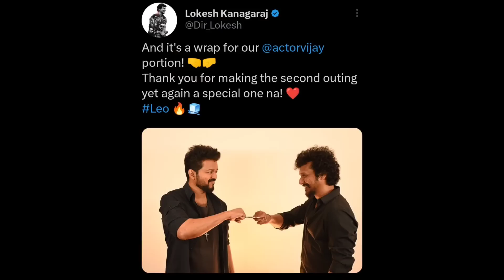SatyaPrem ki Katha Box office collection, Jawan, LEO Hindi, Carry On Jatta 3, Shahrukh Khan, Vijay,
Jawan Prevue Public Review Reaction is Blockbuster And As Of Now Shahrukh Khan Starrer Jawan Trailer Is Emerge A Blockbuster Status. And Honesty I beleive Jawan Box Office Collection Worldwide Will Be Bigger Than Pathan.
Jawan, Shahrukh Khan Nayanthara, Vijay Sethupathi, Atlee Kumar,

Leo Teaser Trailer Yet To Out But This Lokesh Kanagraj directed LEO MOVIE Creating Huge Buzz All India Including Hindu Market. Yes Heard It Right LEO Hindi Dubbed Also Getting Huge Buzz and A LEO Hindi Trailer Or LEO Hindi Teaser Clicks The Thalapathy Vijay LEO Will Shatters Box office collection Recors,
LEO MOVIE, Thalapathy vijay, Sanjay Dutt,

SatyaPrem Ki Katha Box Office Collection Also Coming Good From Multiplex Audience & Kartik Aryan & Kiara Advani Starter Satya Prem Ki Katha Worldwide Collection Continue Dream.
SatyaPrem Ki Katha Box office collection,
Kartik Aaryan, Kiara Advani,

Carry On Jatta 3 Box office collection is Just Unimaginable. Carry On Jatta 3 Worldwide Collection Is Much Bigger Than Many Bollywood Movies & Now Gippy Grewal Sonam Bajwa Starrer Carry On Jatta 3 Collection All Set To Cross 100 Crore Mark At Worldwide Box office,

Jawan Trailer,
Leo Movie,
Carry On Jatta 3,